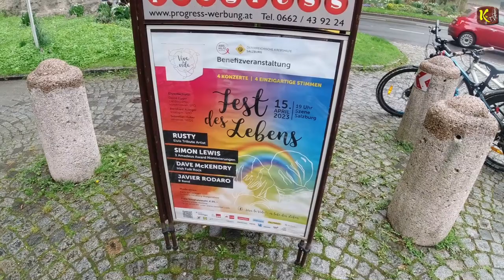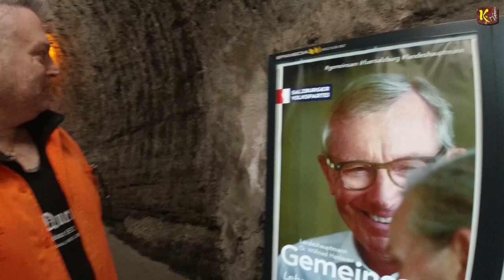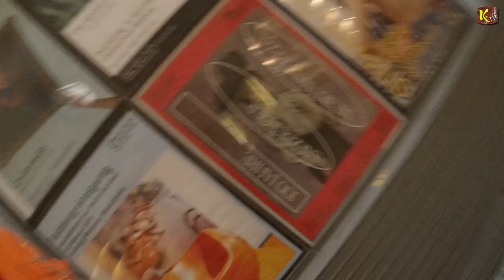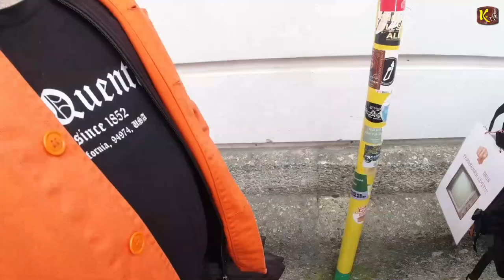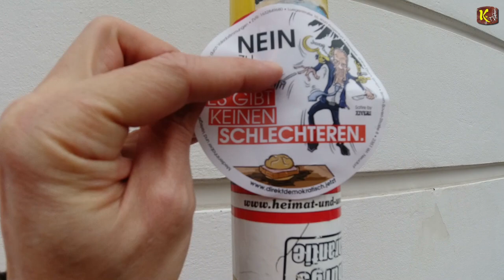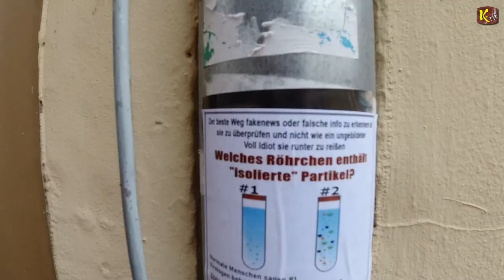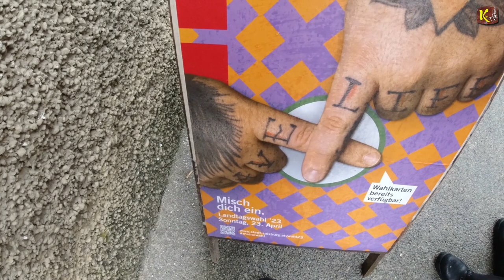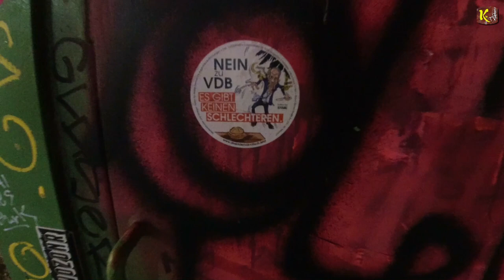Vor- & Nachgeplänkel mit Elvis am Tag der Demonstration in Salzburg am 26.3.2023